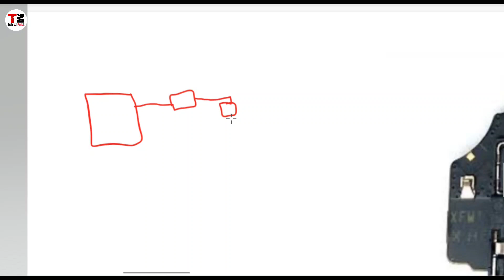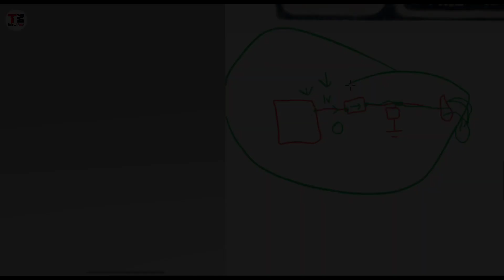Sam A04 Power Key Ways | On Off Key Solution A045f | Technical Mustak